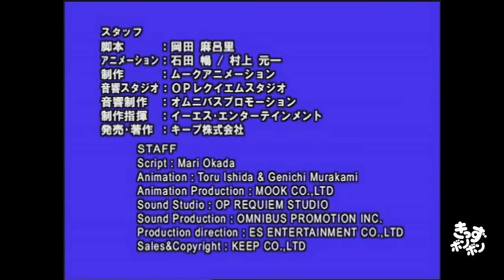かさ地蔵 - かさじぞう（日本語版）アニメ日本の昔ばなし／日本語学習／THE CHILD GODS (JAPANESE)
アニメ日本の昔ばなし シリーズ（日本語音声・日本語字幕）
Animation of Japanese Traditional Stories series (JAPANESE VOICE - JAPANESE SUB)

チャンネルとうろくしてね!